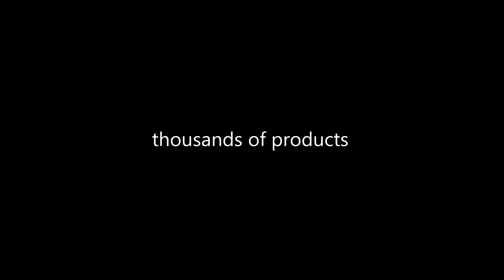POKROWIEC ETUI SLIM KABURA ZTE BLADE VEC 4G CZARNY